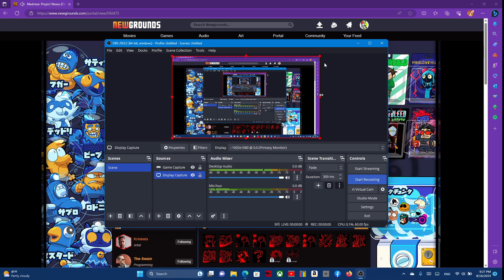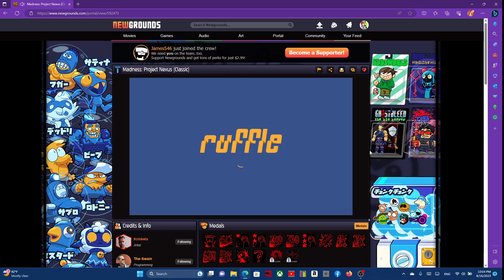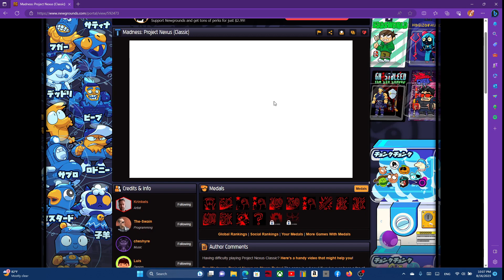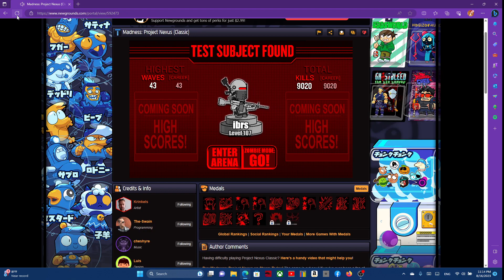Madness Project Nexus Classic 9k Kills Medal Unlocked Gameplay12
You can speed up the video to 2 to make it more fast pace to watch, or just watch in my actual play experience of normal speed.

1:46:34 9000 Kills Slaughter Rank: Greater Than 9000 Medal Unlocked